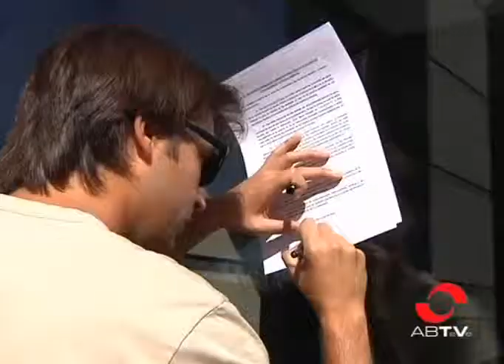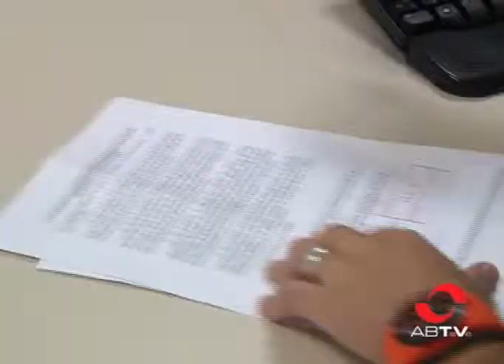Los interinos piden a Esteban una reunión con el Director de la Función Pública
Los trabajadores públicos de Castilla-La Mancha han acudido hasta la Consejería de Administraciones Públicas para pedir una reunión con el Director General de la Función Pública. También han exigido a Leandro Esteban que anule los despidos de interinos.